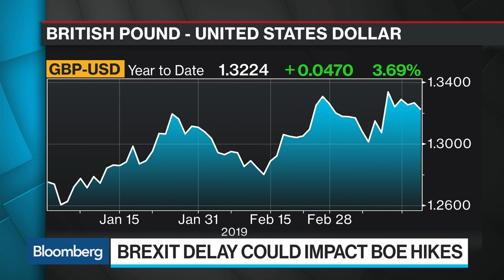U.K. Equities to Rally If There's a `Sharp' Pound Correction: Commerzbank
Mar.20 -- Peter Dixon, global equities economist at Commerzbank, discusses the prospects for U.K. stocks and the pound amid continued Brexit uncertainty. He speaks on "Bloomberg Surveillance" alongside Pictet Asset Management Senior Economist Frederik Ducrozet.